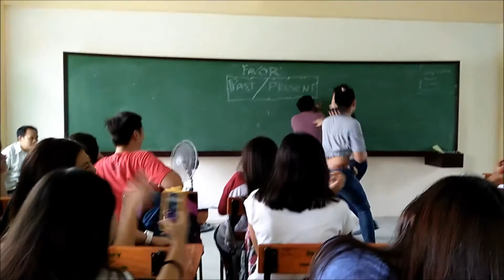Document Your Life || JULY 2016 ~ ninjabubbles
Konti lang shots ko dis july kaya ganern

Chvrches - Empty Threat